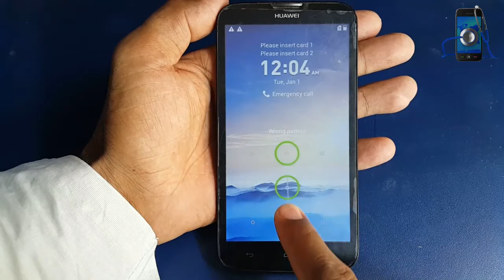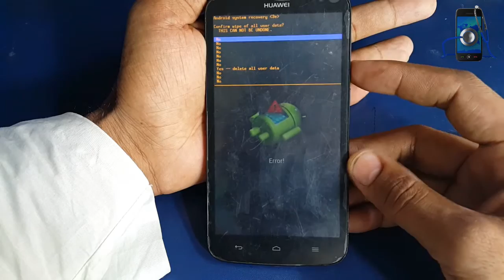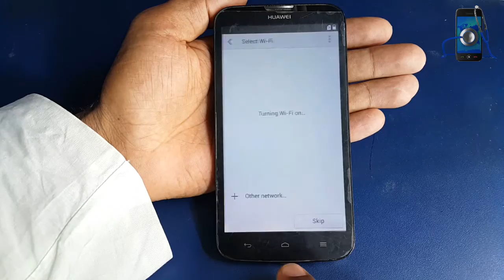Huawei Ascend G730 Hard Reset And Remove Pattern Lock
With this HARD RESET Method Will Huawei G730  to factory settings by using a keys combination without requiring the phone to be power on.
Use it if you forget your security code or if you have various problems with the phone software.
it will NOT UNLOCK the network lock. This method does not reset the PIN code of the SIM card.

How To Hard Reset:
1.Power Off
2. Press Volume up + Volume Down + Power Key
3.you get recovery menu reset factory data and restart

Warning!
Take your sim card and memory card from the phone before the reset.
All personal data from the phone (contacts, pictures, messages, apps, games, files) will be deleted!
if you can, make a backup before!